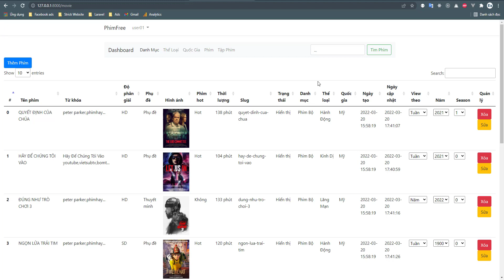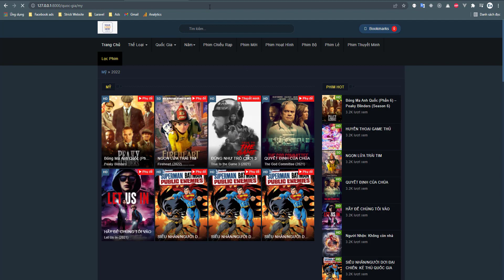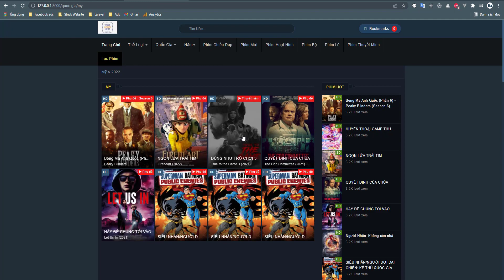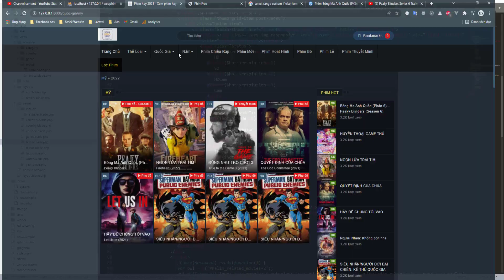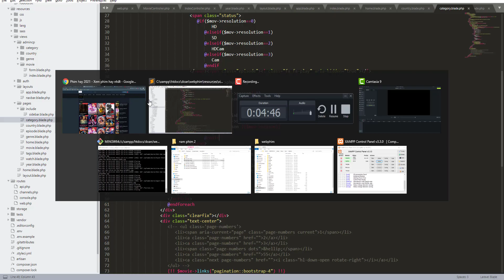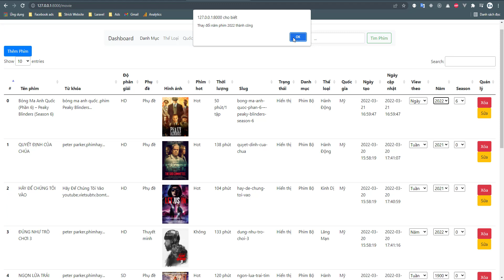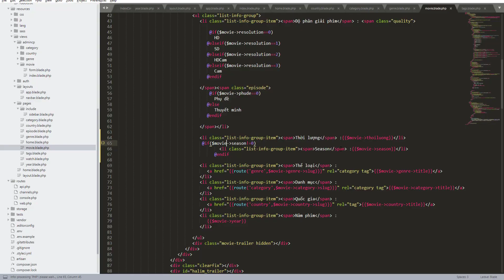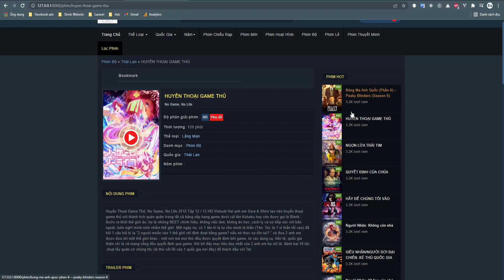Bài 38 : Hiển thị season phim | Laravel 8 webphim online